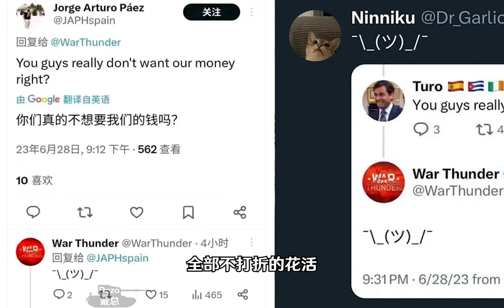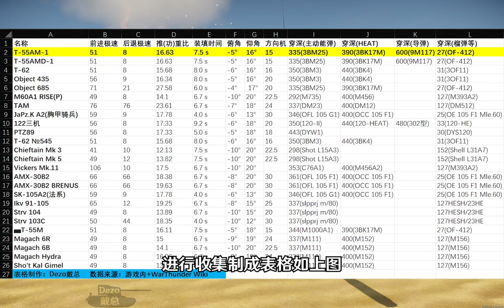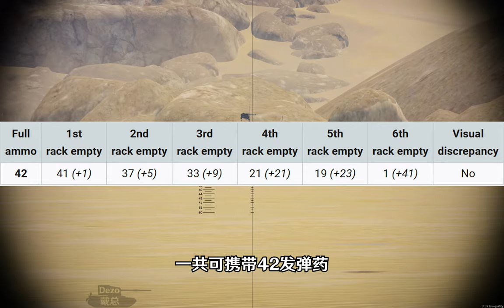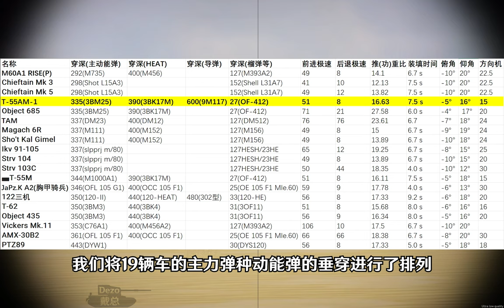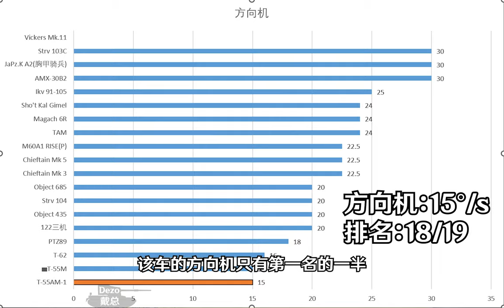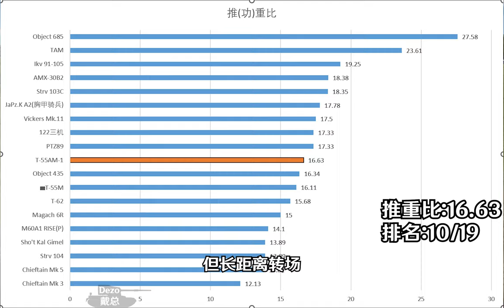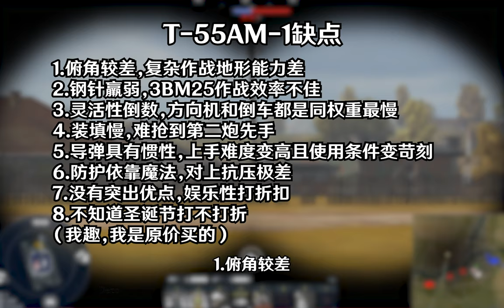T-55AM-1 Complete Analysis——Another option for the USSR Ground Vehicles Tech Tree🤔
T-55AM-1全解析——苏陆开线的又一选择
The original author: Dezo_bilibili(Dezo戴总)
BGM is taken from Gaijin Entertainment
Data's from the Game + war thunder wiki
Production duration: 45 hours
Thanks for your watching and I'll be glad if you can send a like and subscription!